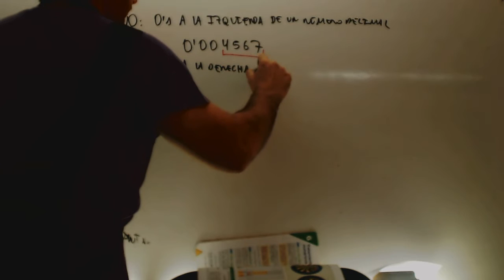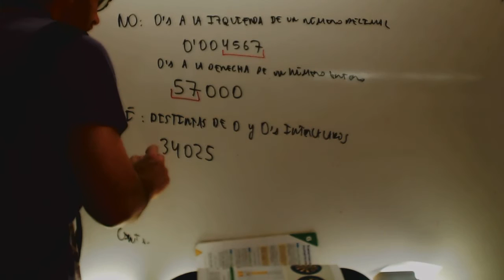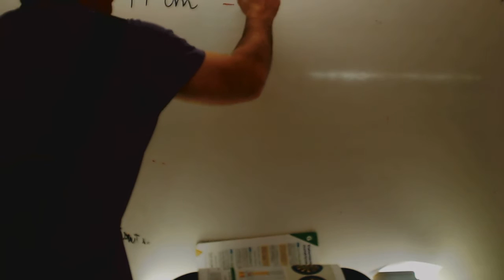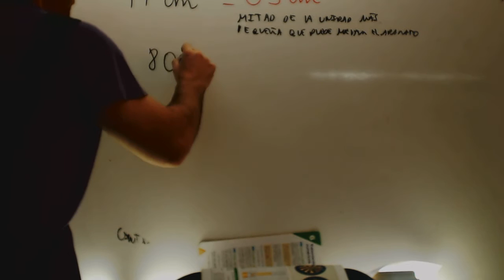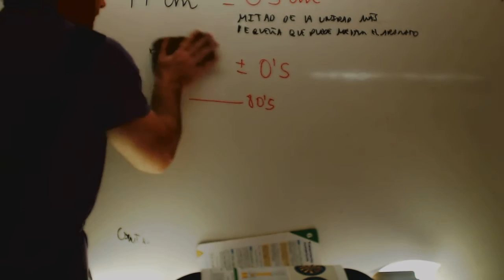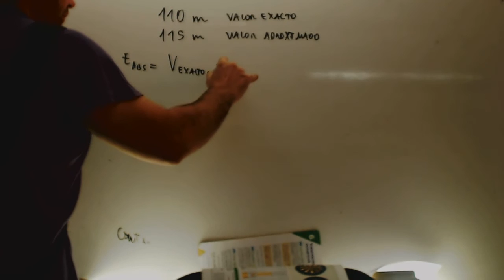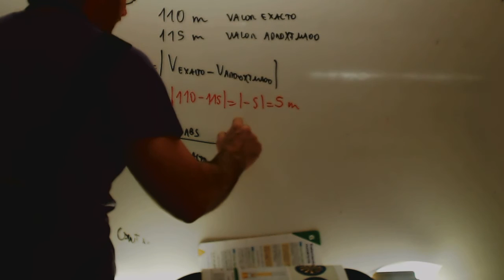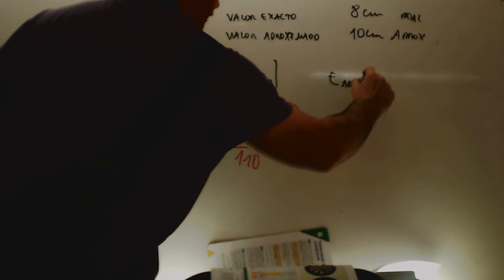Error absoluto y relativo Fisica y quimica 3º ESO Academia Usero Estepona